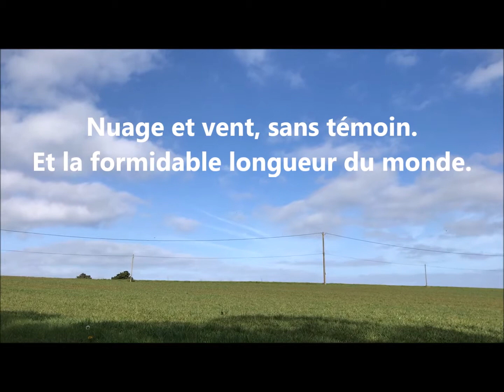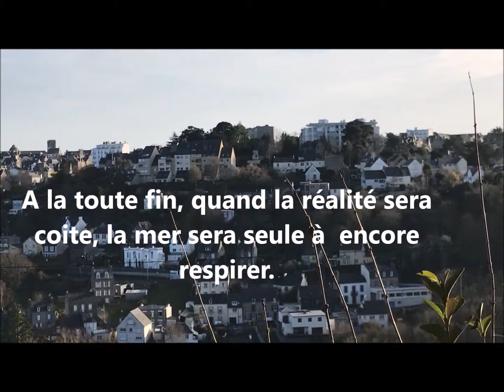Le monde était une maison témoin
Saint-Brieuc Février Mars 2019

Résidence Maison Louis Guilloux